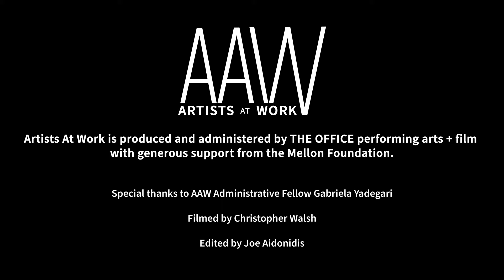Keith Johnson - AAW Borderlands Region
Keith Johnson is one of 15 AAW Artists working in the Borderlands region, harnessing the power of art and creativity in service of their communities. Join us on AAW’s channel each day from September 25th through October 13 to hear from each AAW Artist about their experiences this year and learn about the impact of the AAW program for artists and community members across the country.

Learn more about Keith Johnson and all of the AAW Artists in the Borderlands region through the link in our bio!

Artists At Work is produced and administered by THE OFFICE performing arts + film with generous support from the Mellon Foundation.

Special thanks to AAW Administrative Fellow Gabriela Yadegari.

Filmed by Luis Carrión with special thanks to Kimi Eisele
Edited by Joe Aidonidis